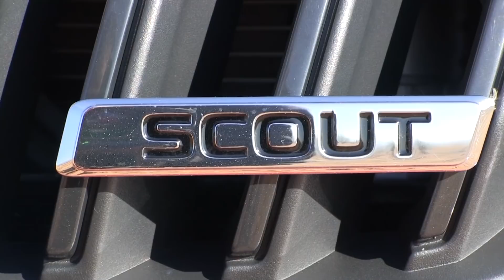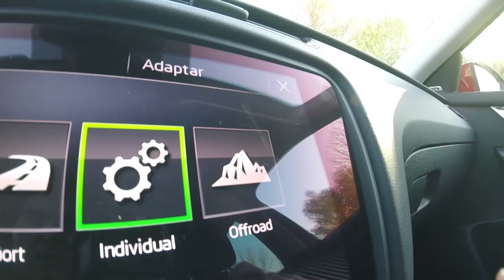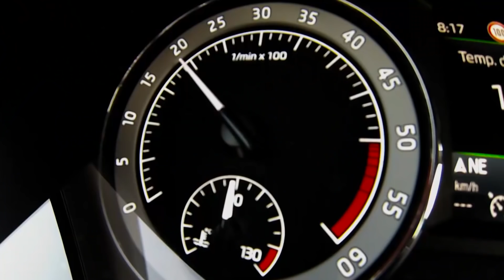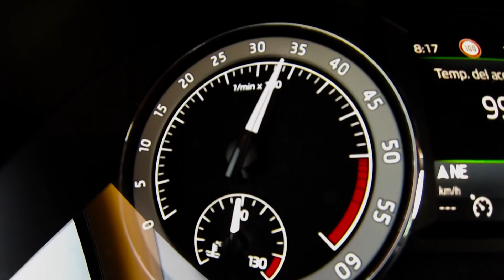Skoda Octavia Scout | Review en español | AutoScout24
Probamos una gran alternativa a los SUV compactos. Se trata de una berlina campera con carrocería familiar que tiene buenas cualidades para moverse con mucha soltura fuera del asfalto.

Tiene una muy buena altura libre al suelo pero una carrocería baja, lo cual le permite combinar lo mejor de la conducción en carretera y fuera de ella.

Hemos probado a fondo todos sus aspectos dinámicos (ciudad, autovía, curvas...) y todo lo que puede aportar en términos de capacidad y comodidad.